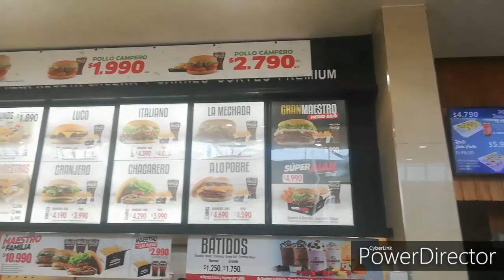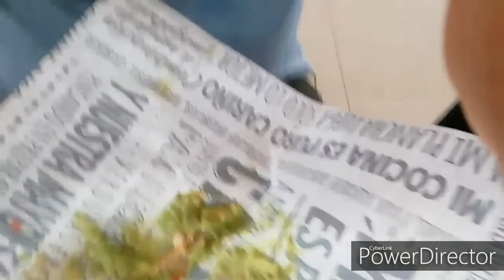1 kg Burger challenge | Juan maestro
Juan maestro ist eine burger Kette aus Chile super lecker und die Auswahl ist top Qualität ist sehr hochwertige! Me gusta Maestro

⚠️---unbezahlte werbung---⚠️

⏩Mein equipment 🎥🔌🎤

- Mikrofon von Amazon
BIFY Lavalier

-Kamera stativ
Bluetooth Selfie Stick Stativ, BlitzWolf

-Handy Huawei Mate 10 Pro